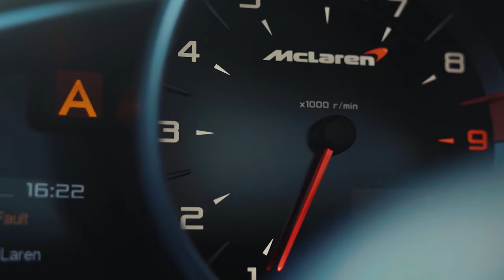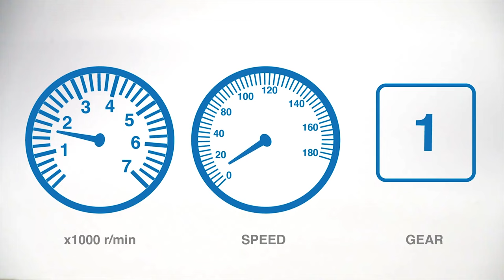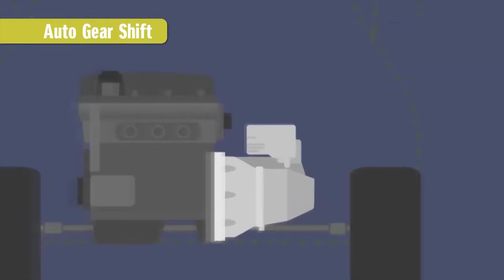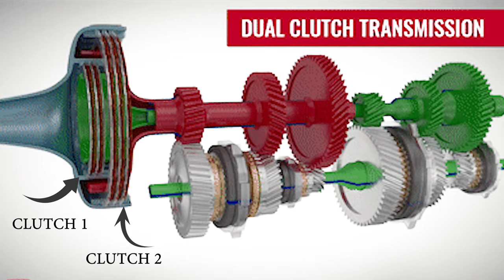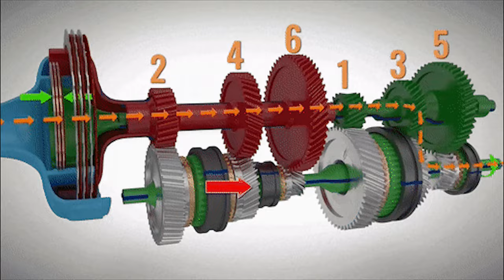DIFFERENT TRANSMISSION TYPES EXPLAINED IN HINDI ( CAR ME KON KONSE GEARBOX HOTE HAI )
Introduction:
A transmission in a car is a mechanical component that is responsible for transmitting power from the engine to the wheels. It does this by using a series of gears to change the speed and torque of the engine, allowing the car to move at different speeds and handle different driving conditions. There are several different types of transmissions in cars, each with their own advantages and disadvantages. In this article, we will explore the different types of transmissions in cars, how they work, and what makes each one unique.

Manual Transmission:
A manual transmission, also known as a stick shift, is a type of transmission in which the driver manually shifts gears using a clutch pedal and gear shifter. The clutch pedal is used to disengage the engine from the transmission, allowing the driver to change gears by moving the gear shifter. Manual transmissions are typically less expensive than automatic transmissions and can provide better fuel economy, but they require more skill and attention from the driver.

Automatic Transmission:
An automatic transmission is a type of transmission that uses a hydraulic system to shift gears automatically. The driver does not need to manually shift gears, as the transmission does this automatically based on the car's speed and engine RPM. Automatic transmissions are typically more expensive than manual transmissions, but they provide a more convenient driving experience and are easier to use.

Continuously Variable Transmission (CVT):
A continuously variable transmission, or CVT, is a type of transmission that uses a system of pulleys and belts to continuously change the gear ratio of the transmission. Instead of using fixed gears like a traditional transmission, a CVT can vary the gear ratio infinitely, allowing for smoother acceleration and better fuel economy. CVTs are typically found in smaller cars and hybrid vehicles.

Dual-Clutch Transmission (DCT):
A dual-clutch transmission, or DCT, is a type of transmission that uses two separate clutches to engage and disengage gears. One clutch is used for odd-numbered gears, while the other is used for even-numbered gears. This allows for faster and smoother shifting than a traditional manual transmission, as the next gear can be preselected while the current gear is still engaged.

Automated Manual Transmission (AMT):
An automated manual transmission, or AMT, is a type of transmission that combines the convenience of an automatic transmission with the fuel efficiency of a manual transmission. The transmission uses an electro-hydraulic system to shift gears automatically, but the driver can also manually override the system using paddle shifters or a gear shifter. AMTs are typically less expensive than traditional automatic transmissions.

Semi-Automatic Transmission:
A semi-automatic transmission is a type of transmission that combines elements of both manual and automatic transmissions. The driver can manually shift gears using a gear shifter or paddle shifters, but the transmission also has an automatic mode that will shift gears automatically. Semi-automatic transmissions are typically found in high-performance sports cars.

Hydrostatic Transmission:
A hydrostatic transmission is a type of transmission that uses a hydraulic system to transmit power from the engine to the wheels. Instead of using gears to change the gear ratio, a hydrostatic transmission uses a hydraulic pump and motor to provide smooth and continuous power. Hydrostatic transmissions are typically found in lawn tractors and other small vehicles.

Conclusion:
In conclusion, there are several different types of transmissions in cars, each with their own advantages and disadvantages. Manual transmissions are less expensive and provide better fuel economy, but they require moreskill from the driver. Automatic transmissions are more expensive but provide a more convenient driving experience. CVTs offer infinite gear ratios and better fuel economy but are typically found in smaller cars and hybrids. DCTs offer faster and smoother shifting than traditional manual transmissions. AMTs combine the convenience of an automatic with the fuel efficiency of a manual. Semi-automatic transmissions combine elements of both manual and automatic transmissions and are typically found in high-performance sports cars. Hydrostatic transmissions use a hydraulic system to provide smooth and continuous power and are found in lawn tractors and small vehicles. Electric transmissions use an electric motor to provide power to the wheels and are found in electric vehicles.